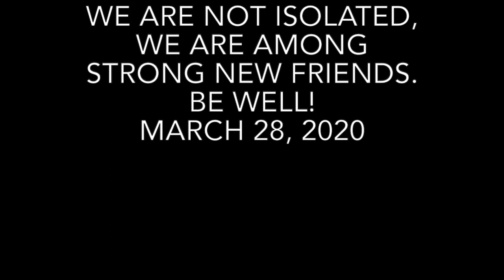PINNACLE SAYWARD HILL FRONT LINE WORKER TRIBUTE APRIL 1 2020